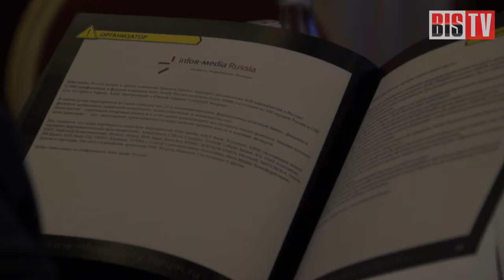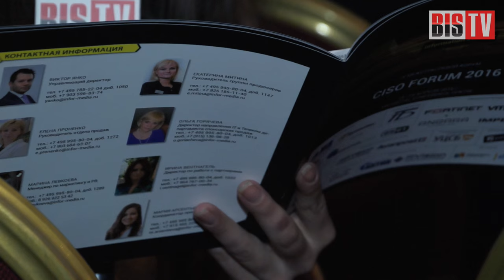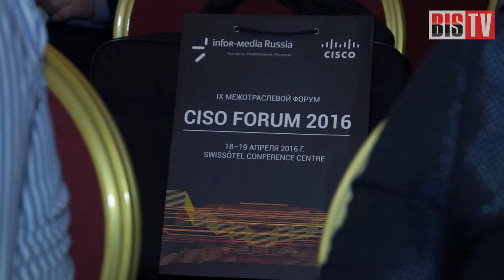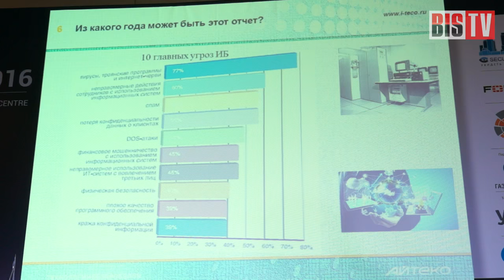BIS TV — IX CISO Forum — Репортаж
Крупнейший слёт директоров по информационной безопасности стартовал в Москве 18 апреля. Подробности — в специальном репортаже.

В Москве 18 апреля 2016 года в конференц-центре Swissôtel стартовал крупнейший в стране слёт директоров по информационной безопасности, или CISO (Сhief Information Security Officer). Чем в течение двух дней будут заниматься коллеги, каким проблемам они уделят внимание и каковы основные достоинства мероприятия — в специальном репортаже c IX Межотраслевого форума CISO Forum на BIS TV.

В кадре: независимый эксперт Алексей Волков, Рустэм Хайретдинов (InfoWatch), Мария Сидорова (Товарищество RISC), Михаил Карпов (Рив Гош).